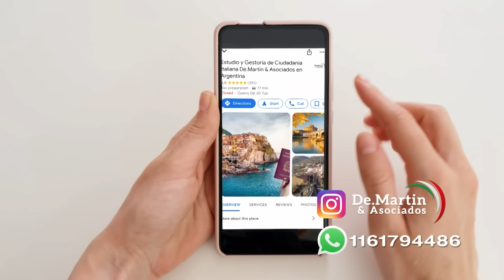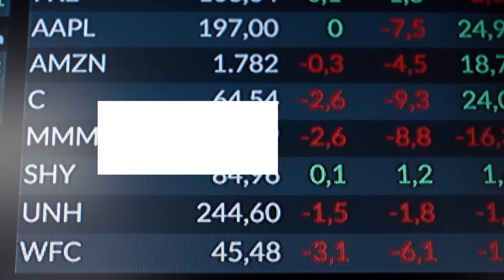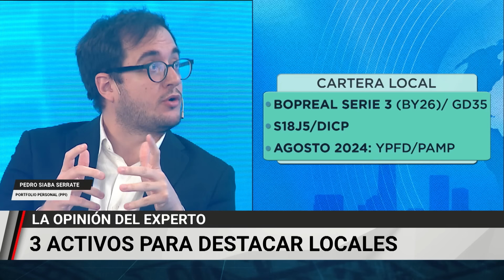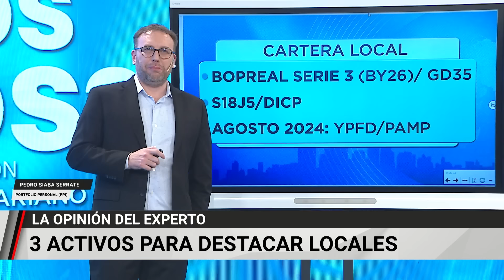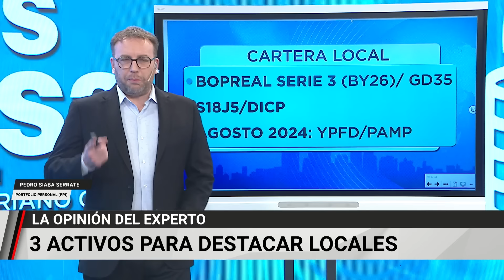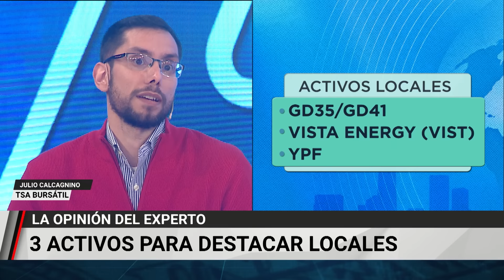La lenta DESPEDIDA del IMPUESTO PAÍS 💵 INVERSIONES para terminar GANANDO el 2024 📈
En una nueva edición de "¿Qué Hacemos Con Los Pesos?" tenemos un programa con invitados de lujo para hablar sobre el mercado local y cómo afectaron los últimos movimientos a nivel internacional.

Además, por primera vez las criptomonedas se sumaron al blanqueo de capitales, ¿de qué se trata esta medida? ¿Conviene hacerlo?

Como siempre, las mejores carteras de inversión de la mano de expertos: Pedro Siaba Serrate de PPI, José Luis del Palacio de Decrypto.la, Julio Calcagnino de TSA Bursátil y el periodista económico Mariano Gorodisch.